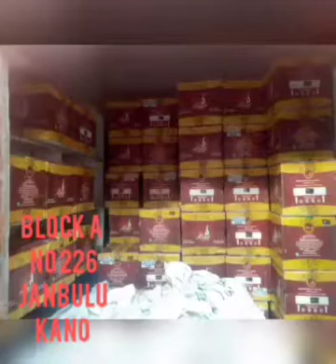AKWAI ƘURA PART 4 Hausa Novel audio